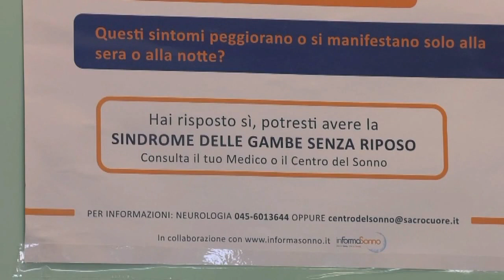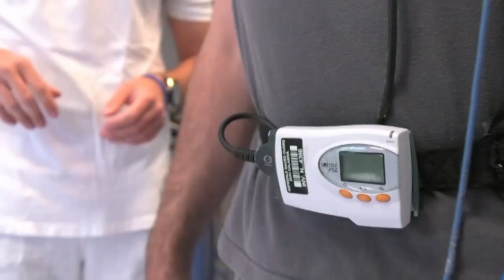Polisonnografia: cos'è e come funziona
Ecco come si svolge la polisonnografia al Sacro Cuore. Servizio tratto dalla trasmissione di Telepace "Il medico a casa tua"